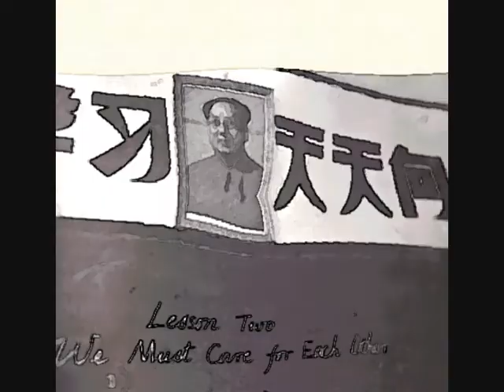THEY TOLD US